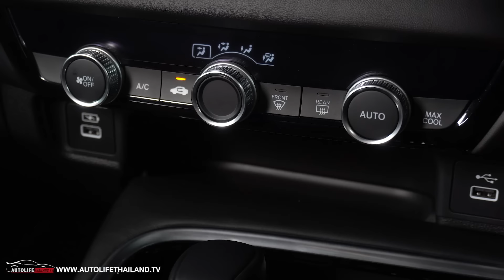ใครเจ๋ง??เปรียบมวย Toyota Corolla Cross GR Sport - Honda HR-V RS e:HEV ใครเหนือกว่า รู้กัน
autolifethailand.tv พาแฟนๆ มาเปรียบมวยกันระหว่าง Toyota Corolla Cross GR Sport ที่เพิ่งเปิดตัวไปในงานมหกรรมยานยนต์ครั้งที่ 38 โดยปรับจูนช่วงล่างใหม่ ทั้งโช้คอัพ และคอยล์สปริง ให้หนึบมากขึ้น พร้อมปรับจูน software พวงมาลัยใหม่ให้แน่น และแม่นยำมากกว่ารุ่นปกติ
    รวมทั้งใส่ชุดแต่ง GR Sport รอบคัน ให้ดูดุดันมากขึ้น วัยรุ่นขึ้นมาอีกไม่น้อย ลายล้ออัลลอยด์ใหม่ พร้อมเพิ่ม option ความปลอดภัยไฮเทคมากขึ้นอีกนิด อย่าง adaptive cruise control จนถึงจุดหยุดนิ่งมาให้แล้ว หลังจากที่รุ่นปัจจุบันเมื่อตอนเปิดตัวไม่ได้ใส่ adaptive cruise control จนถึงจุดหยุดนิ่งมาให้ เพิ่งมาใส่ให้ในช่วงที่ Toyota Corolla Cross GR Sport เปิดตัว และเพื่อแข่งกับ Honda H-RV ที่เปิดตัวไปก่อนหน้านี้
    ขณะที่ Honda HR-V RS e:HEV มาเต็มตั้งแต่เปิดตัว ทั้งหน้าตาที่ทันสมัยไม่น้อย option ที่มาครบ เครื่องยนต์มาแบบเหนือชั้น เหนือกว่า Toyota Corolla Cross GR Sport ช่วงล่าง ก็หนึบหนับไม่น้อย
    เด่นๆ ด้วย หลังคากระจกเต็มบาน ที่ยังไม่มีใครมาเทียบได้ ในคลาสเดียวกัน